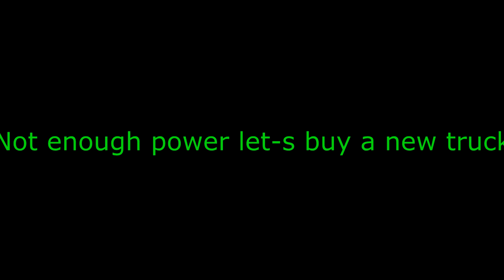Farming Simulator 17 Timelapse Starting the mine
Farming Simulator 17 Timelapse of starting the mine in the construction and mine economy map